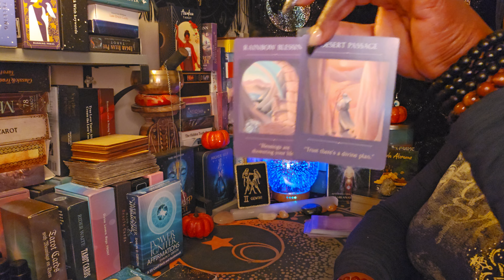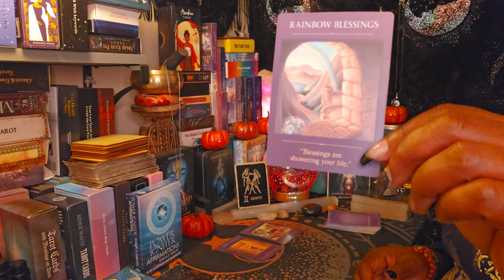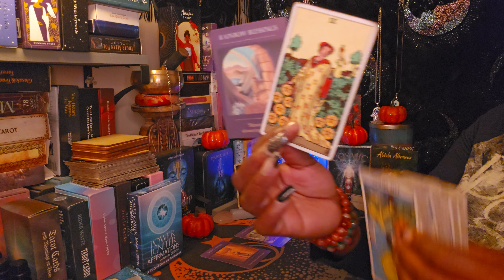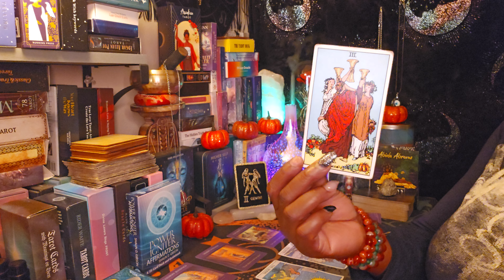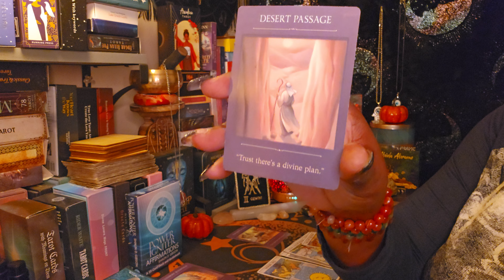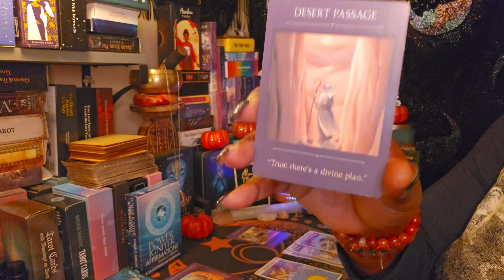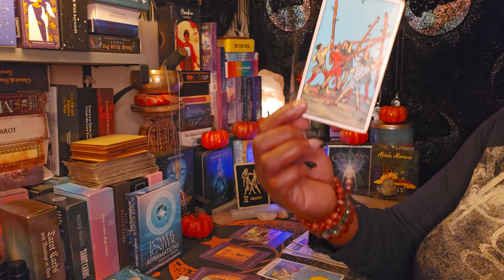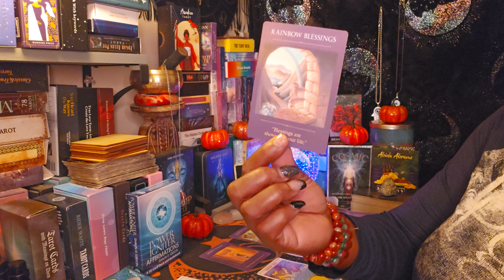GEMINI ♊️ ENERGY READING 🌻🌅🌻 THEIR LYING TONGUES 👅 👅👅💪💃🤑💰💪💃